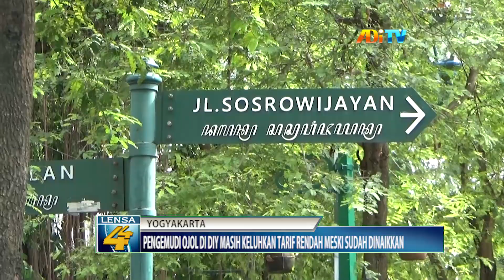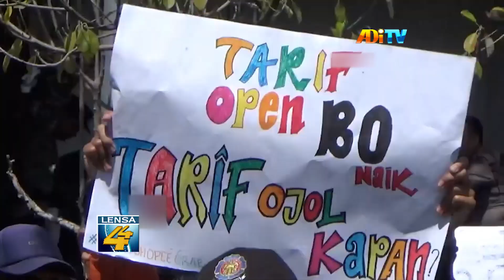PENGEMUDI OJOL DI DIY MASIH KELUHKAN TARIF RENDAH MESKI SUDAH DINAIKKAN